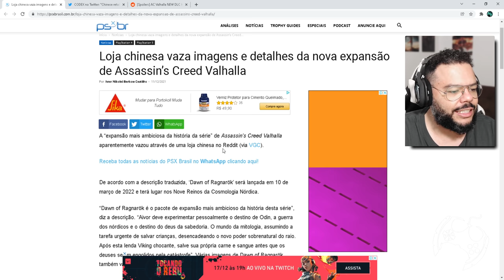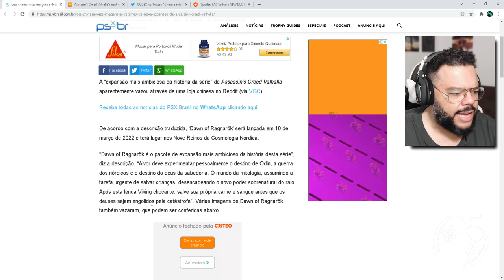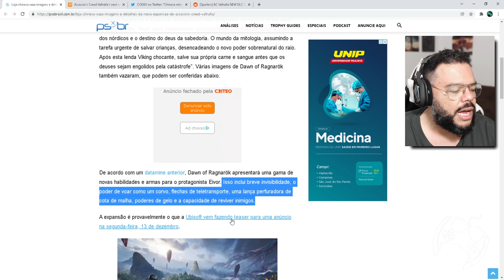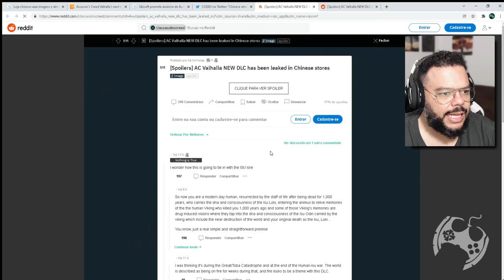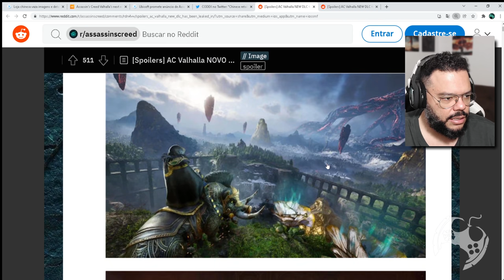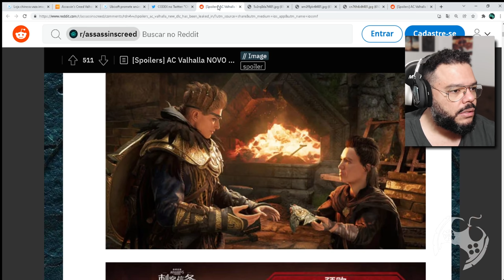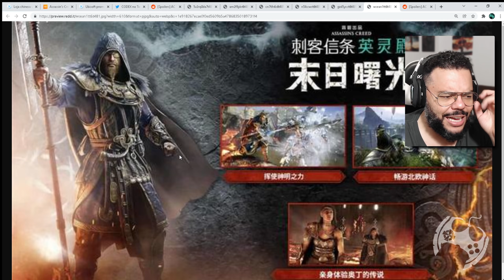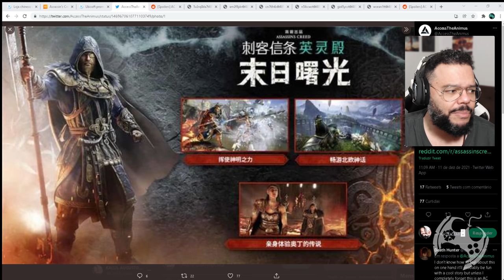BOMBA!!!! VAZOU TUDO SOBRE ASSASSIN'S CREED VALHALLA DAWN OF RAGNAROK NA CHINA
Varejistas chineses vazam imagens, sinopse e muito mais sobre a nova grande expansão de Assassin's Creed Valhalla "Dawn of Ragnarok" e neste vídeo mostramos todos os detalhes.

- Assassin's Creed: Blade of Shao Jun, Vol.1 (inglês)
- Assassin's Creed: Blade of Shao Jun, Vol.2 (inglês)
- Assassin's Creed: Blade of Shao Jun, Vol.3 (inglês)

🔻🔻 CONECTE-SE COMIGO 🔻🔻

- Jogue comigo
- Emotes únicos
- Grupo exclusivo no WPP e muito mais!!!

Kallil Augusto